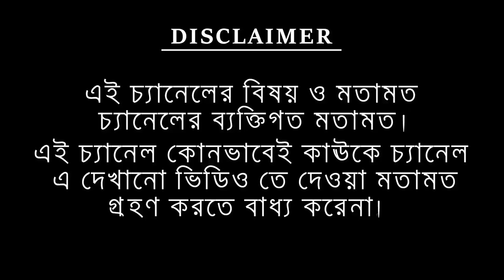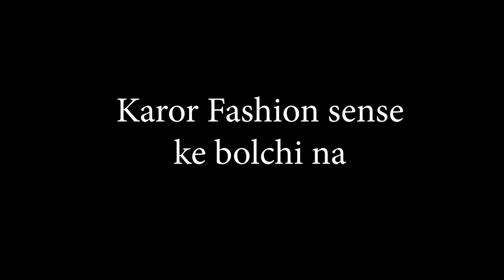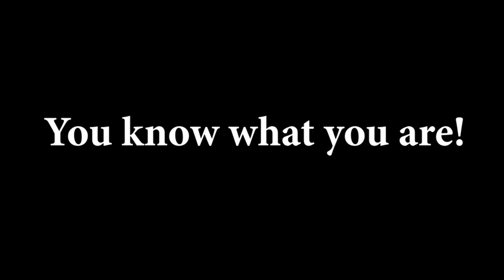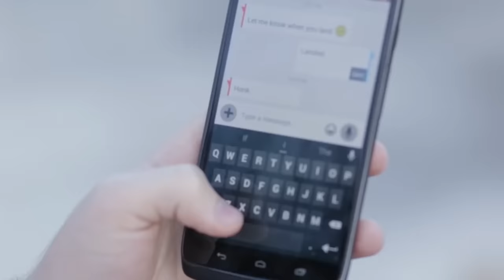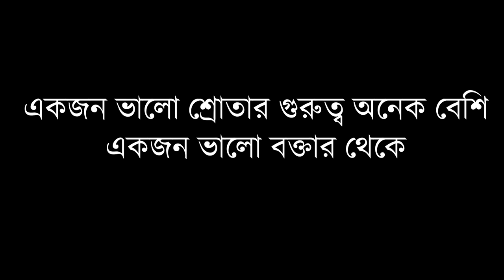নিজের গুরুত্ব এভাবে বাড়াও কারো কাছে ।। PART 1 || PERSONALITY DEVELOPMENT || ASHWAMEDH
এক তরফা ভালোবাসা হলে কি করবেন (পার্ট ২) | One sided love Solution part 2
কি করে ভালোবাসার কষ্ট গুলো কে ভুলবে / HOW TO FORGET SOMEONE

Tags
tags,keywords,
Bangla best motivational video 2019,              আমি এখনো তোমাকে ভালোবাসি,
one side love story,                                                সত্যি কারের ভালবাসা,
new bangla short flim,                                             ভালোবাসার গল্প,
never give up best speech in bangla,                    আমি কেন পারবো না,
breakup motivation bangla,                                   দুঃখ কষ্ট থেকে মুক্তি পাওয়ার উপায়,
bangla breakup whatsapp status,                      হতাশা থেকে বের হওয়ার উপায়,
bangla powerful motivation,                               ব্যার্থ  প্রেমের গল্প,
best love story in bangla,                                কিভাবে একাকীত্ব কে দূর করা যায়,
bangla tik tok ,                                          কিভাবে সফলতা অর্জন করা যায়,
how to overcome failure,                           কিভাবে জীবনে সফল হওয়া যায়,
bangla broken heart kobita,                         লক্ষ্য অর্জনের উপায়

engali broken heart quotes,
heart touching sms in bengali,
sad bengali sms for girlfriend,
best bangla status facebook,
how to move on from a breakup bangla,
How To Move On From Breakup,
positive thinking in bengali,
how to move on in life,
how to overcome depression,
how to overcome loneliness,
how can i achieve my dreams,
motivational video for success in life,
chanakya quotes,
inspirational quotes,
how to find true love,
love motivation,
best love motivation,
kivabe sottikarer valobasa chinben,
sotti valobasa chenar upay,
jibon somossar somadhan,
solutionfor life problems,
HOW TO IMPRESSA GIRL,
relationship problems,
overthinking,
success motivational video in bangla,
how to find love,
ভালোবাসা কি,
what is true love in bengali,
how to get true love,
depression motivation IN BANGLA,
never ever give up,
sohoje moner kotha bola,
love,
relationship,
life e happy thkara upay
ki kore sukhi howa jay jibone
love problem sloution,
life,
bengali video of love
bengali motivational speak
one sdided love
bangla motivational video
meyder mon joy kora jay kivae
jibon somossar somadhan
prem venge gele ki kora uchit
ki kore propose korte hoy
love problem
somporko tikiye rakhar upay